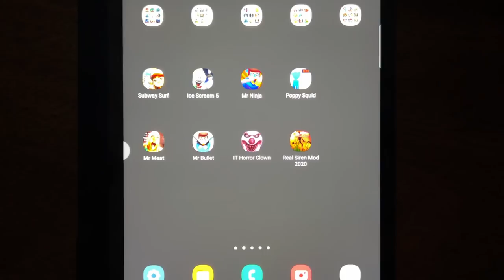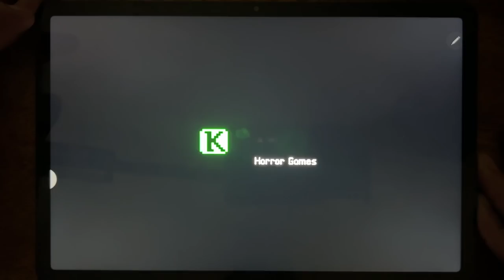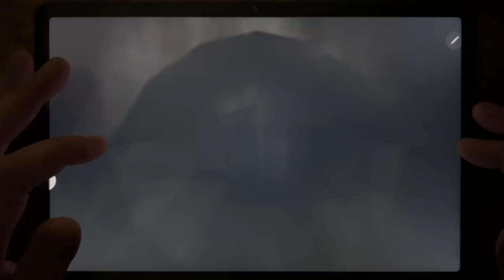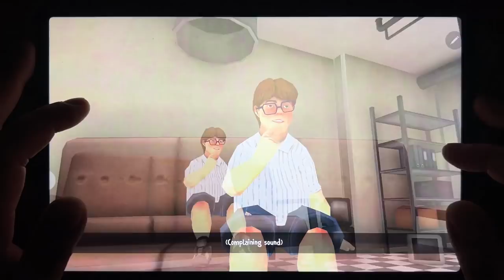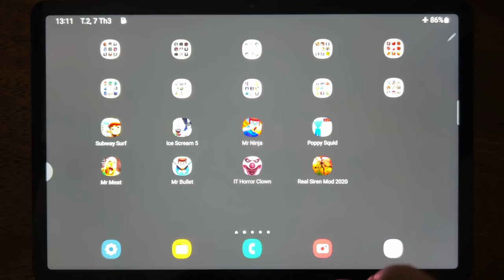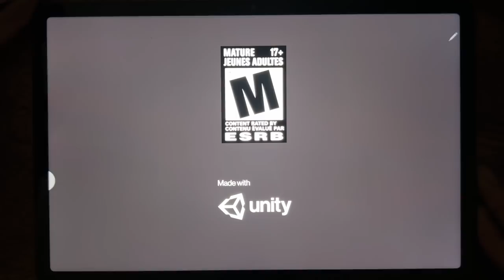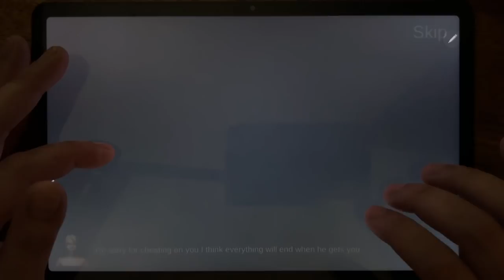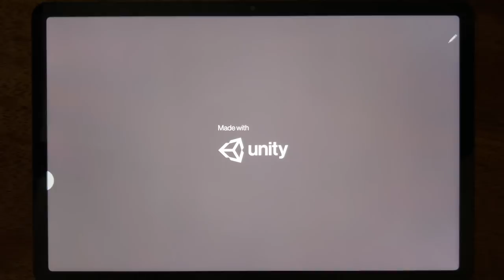Subway Surf, Ice Scream 5, Mr Ninja, Poppy Squid, Mr Meat, Mr Bullet, IT Horror Clown....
Subway Surf, Ice Scream 5, Mr Ninja, Poppy Squid, Mr Meat, Mr Bullet, IT Horror Clown, Real Siren Mod 2020